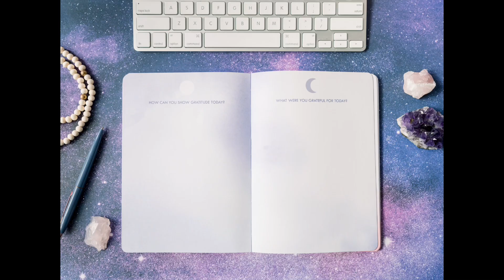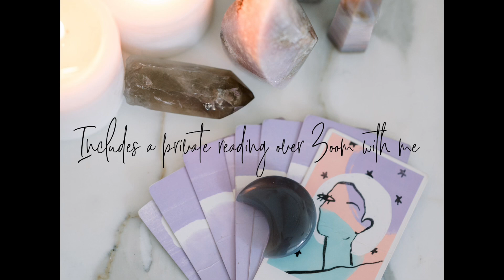Karma Cards: THEY DON’T WANT YOU TO KNOW THIS - card reading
Join host Therese Tucker as she delves into the transformative energies of August and offers practical advice for navigating fear and maintaining balance. This episode is packed with insights to help you stay grounded and empowered.
- Impact of the big blue super full moon in Aquarius on August 19
- Transition from mercury retrograde in Virgo to Leo and its communication effects
- Practical tips for staying grounded and clear during turbulent times
- The power of love to neutralize fear and elevate vibrational energy
- Using consciousness to navigate timeline shifts and make spiritual progress

🌕 To join the Full Moon in Aquaius Spirit Circle

🌟FREE Live Event on Insight Timer: Full Moon Spiritual Block Removal

CHAPTERS

00:00 Mercury retrograding in Leo: Authority and communication.
04:09 Join free spirit circle on Insight Timer.
06:36 Download not allowed, message: love is powerful.
12:51 Consent is powerful, self-care is essential.
16:27 Leaders create subconscious behaviors, require compliance or ignorance.
19:09 Proposed plan seeks public consensus to proceed.
22:22 "Choose guidance for desired timeline, action/outcome."
26:13 Moving to a higher timeline requires mental action.
30:06 Facing challenges leads to growth and strength.
33:56 Challenges in responding to fear and reactivity.
35:08 Giving energy, choosing response over reaction.
37:56 Limit time with person, balance, understand boundaries.

Therese Tucker is an intuitive artist, psychic medium, teacher of intuition, and mentor. She has shared her knowledge and connection with the Divine for over fifteen years. She created the Spirit Circles Membership and the online School 4 Spirit and Modern Mystic Society courses.

From fifteen, Therese has been studying the intuitive mystic arts and metaphysics. However, due to the fear of not being accepted, Therese kept her gifts hidden. She had lived a ‘secret life’ until 15 years ago when she finally stepped into her own unusual gifts and magical nature.

Now she helps others trust themselves and embrace their gifts and personal magic to be HAPPY!

Through her work, Therese guides us to connect to the sphere of Destiny within ourselves and to create self-compassion for deeper self-trust. Therese's work is inspired by her years of studying A Course In Miracles and The Law of One. These are the works she returns to again and again in her devotional studies. Her work is activating and empowering.

Stay Magical!
Therese

Song Title:  Low Low
Artist:  Cushy
Courtesy of Videoleap